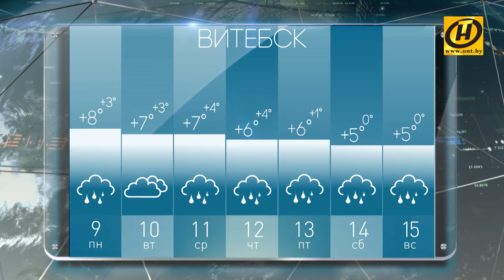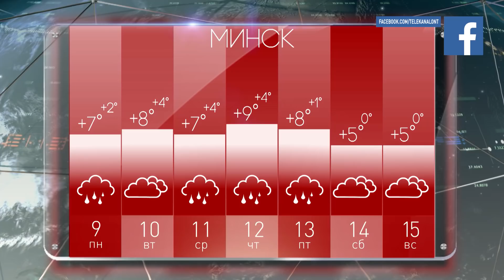Погода на неделю 9-15 марта 2020. Прогноз погоды. Беларусь | Метеогид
Прогноз погоды на неделю с 9 по 15 марта 2020 года. Беларусь. Европа. Москва. Киев. Минск. Брест. Витебск. Гомель. Гродно. Могилёв.

1:50 Прогноз погоды на 8 Марта!
03:30 Новости природы и погоды дальнего и ближнего зарубежья
05:52 Погода в Европе на предстоящей неделе
08:10 Повышаем градус красоты! Правила ухода за кожей весной
12:29 Лунный календарь на ближайшие семь дней
14:10 Итоги рубрики «СТОП-КАДР» на ОНТ
15:06 Весна идет, весне дорогу! Прогноз погоды на неделю в Бресте, Витебске, Гомеле, Гродно, Минске, Могилёве

Партнер программы - Белорусско-голландская фармацевтическая компания "Фармлэнд".

Приятная новость для тех, кто внимательно следит за малейшими температурными колебаниями. Появился Telegram-канал «Рябов ответит». Только погода – и ничего лишнего! Присоединяйтесь по ссылке